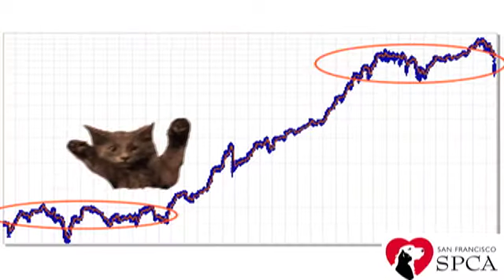5 Reasons Why You Should Adopt a Black Cat (Black Cats are Good Luck!) Video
Here are five ways that adopting a black cat from the San Francisco SPCA will bring you good luck!
Check out the black cats available for adoption from the SPCA
Videography by: Cristian Gonzales